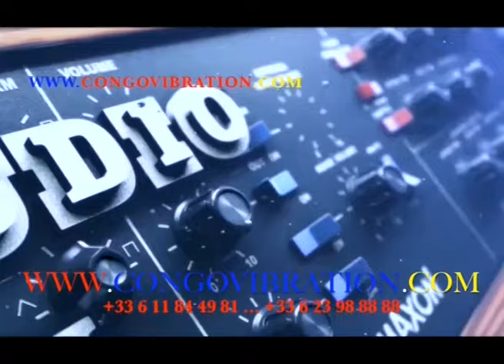APRES 7 ANS DE SEPARATION, LA FEMME EMPECHE SON SEX DE SE REMARIER SUIVEZ L'HISTOIRE